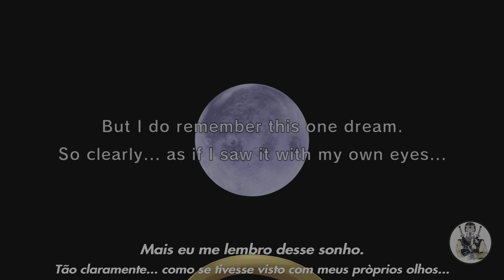Klonoa: Door to Phantomile [1-1] Todos Cristais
Klonoa: Door to Phantomile - PS5

Mande nos comentários quais videos voçês estão interesados?
0:00 Todos Cristais
1:00 Todos Cristais
2:00 Todos Cristais
3:00 Todos Cristais
4:00 Todos Cristais
5:00 Todos Cristais
6:00 Todos Cristais
7:00 Todos Cristais